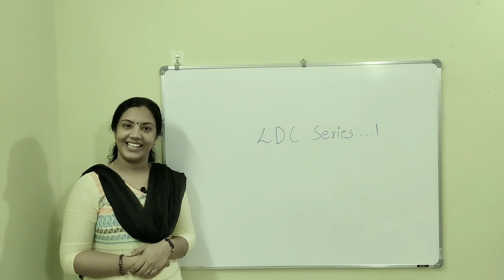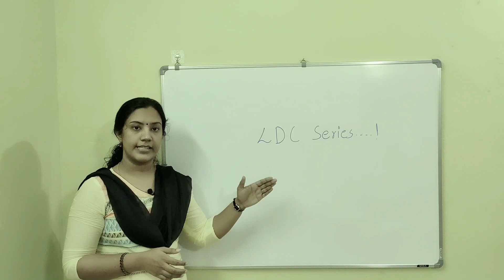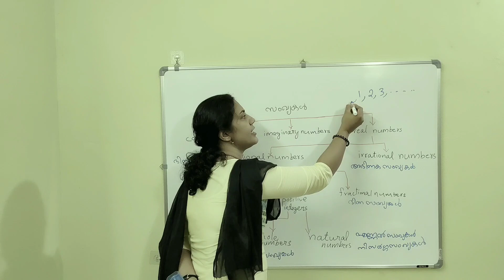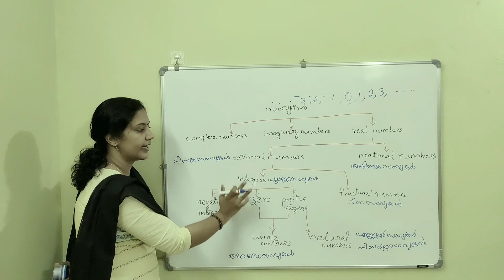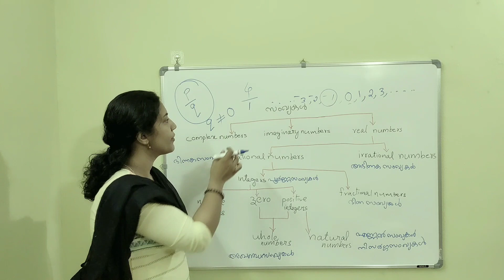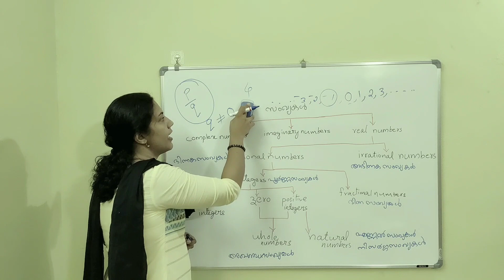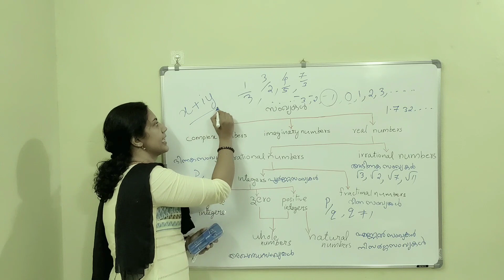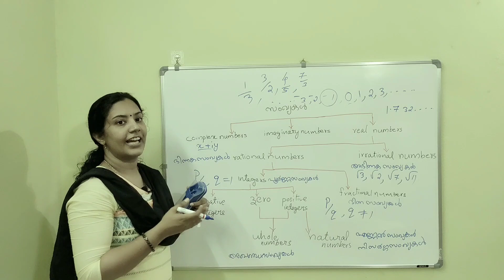LDC special series സംഖ്യകൾ part 1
Here we start our LDC special series of classes ..!
Let's begin with basics of mathematics, in this session different types of numbers are discussed
Pls do keep watching.. and study well😊